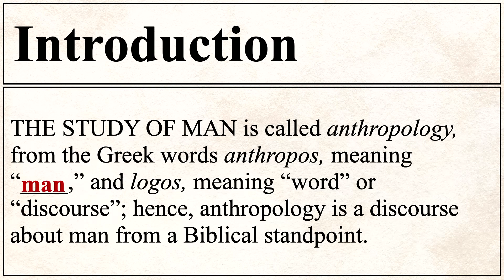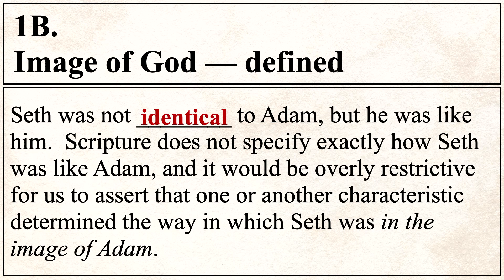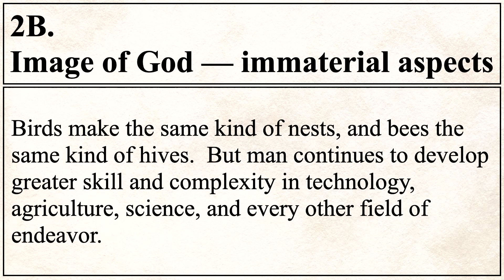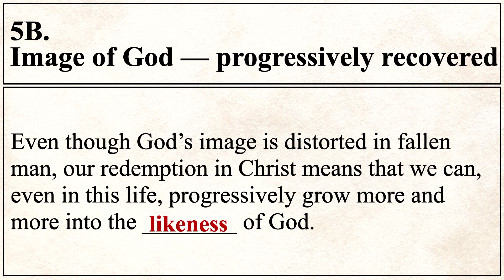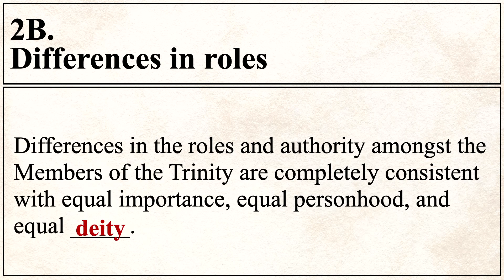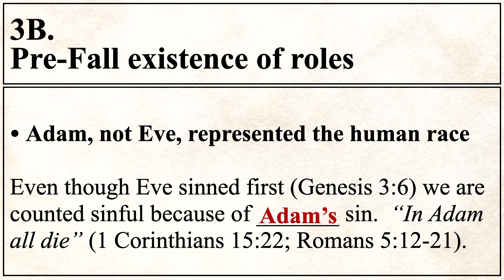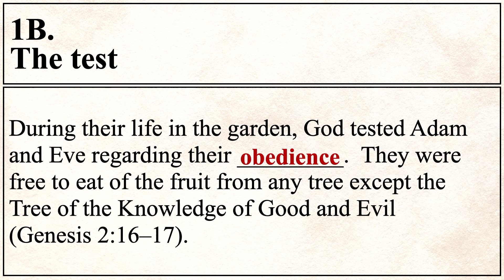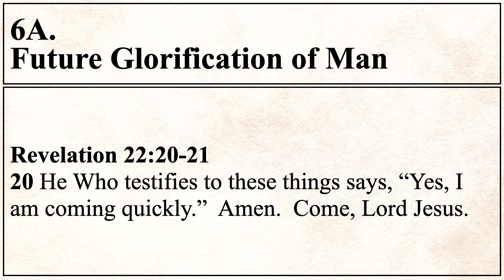Theology For Life: Lesson #9 "Anthropology"